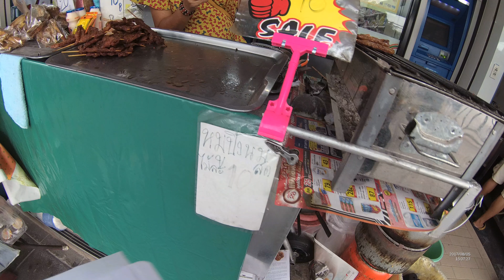Bangkok Street Food Thailand Pork Satay YDXJ0770